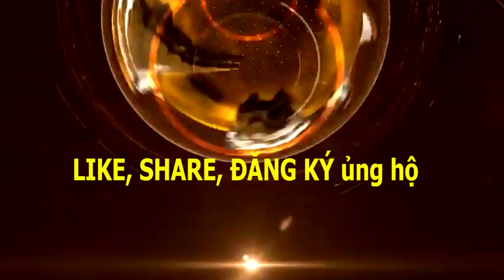Mía đường Việt Nam: Khẩn trương tái cơ cấu lại. Phần 1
Ngành Mía đường Việt Nam (miaduong, nganhmiaduong, VSSA) cần tái cơ cấu lại (taicocaumiaduong). Đó là yêu cầu đang đặt ra cấp bách. Nguyên nhân do năng lực cạnh tranh của ngành Mía đường Việt Nam (miaduonglamson, miaduongTTC) còn yếu kém trong bối cảnh hội nhập. Nếu không tái cơ cấu lại kịp thời thì nhiều nhà máy sẽ phải đóng cửa, hoặc phá sản, kéo theo hệ lụy về việc làm, thu nhập của hàng triệu nông dân trồng mía.

Ký giả TV
Liên kết facebook:
MỤC TIÊU: Giúp cộng đồng trải nghiệm để gia tăng thêm thông tin, tri thức, giá trị tinh thần...